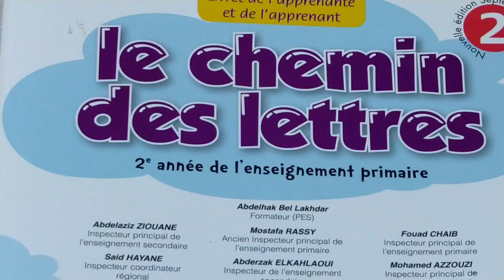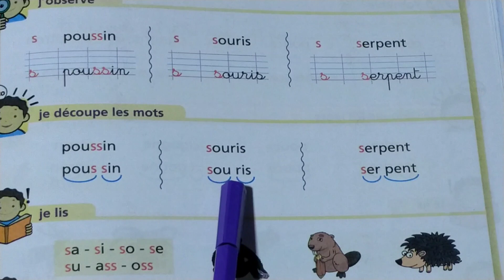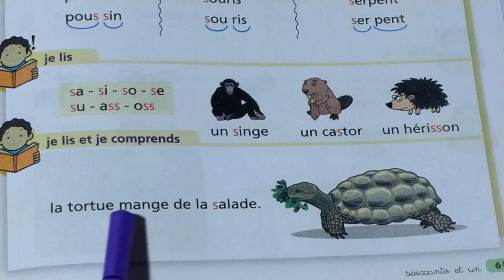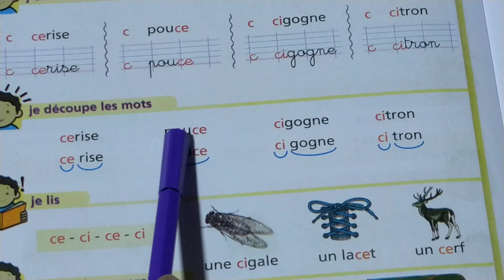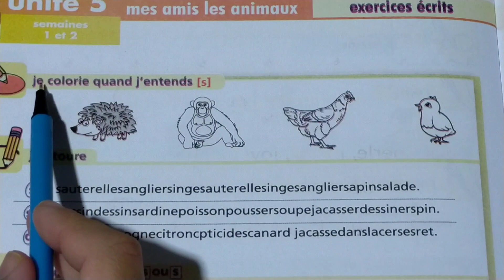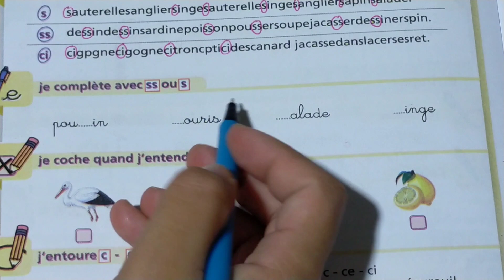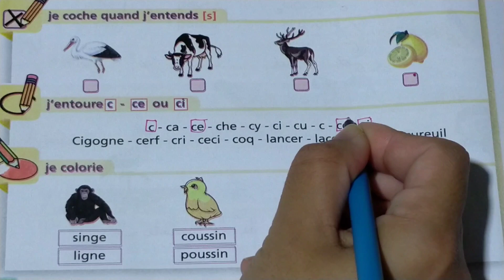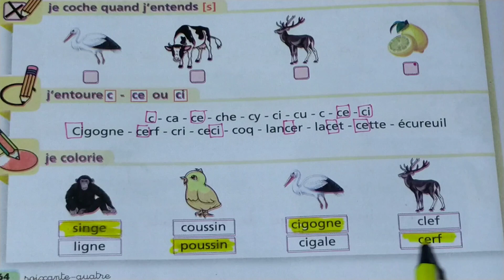Lecture et écriture et exercices écrits lettre S et C pages 61-62-63-64